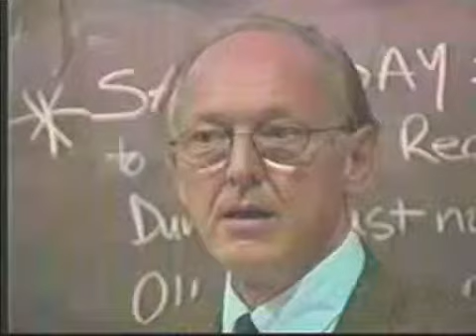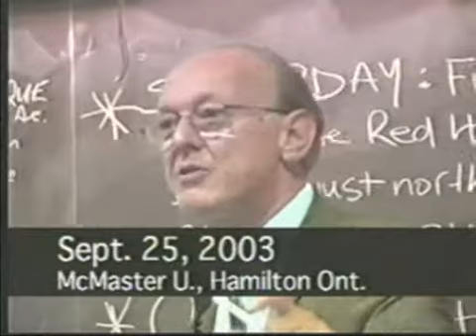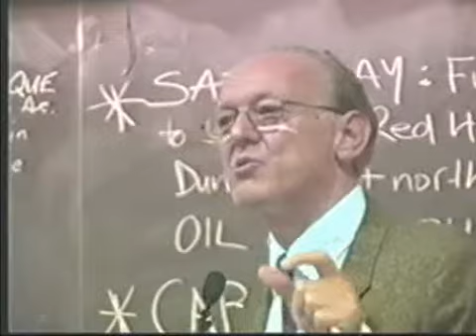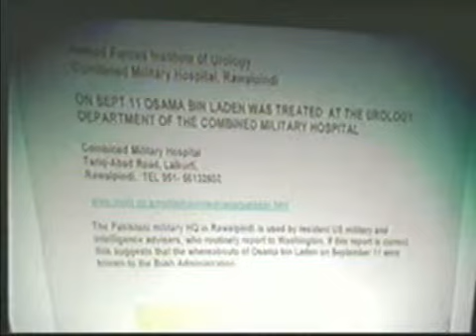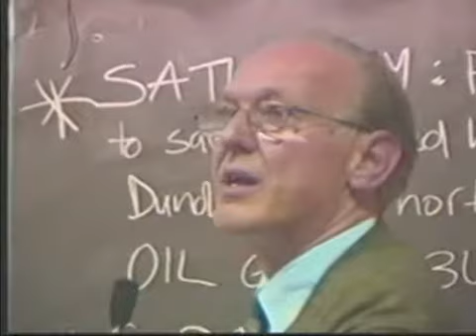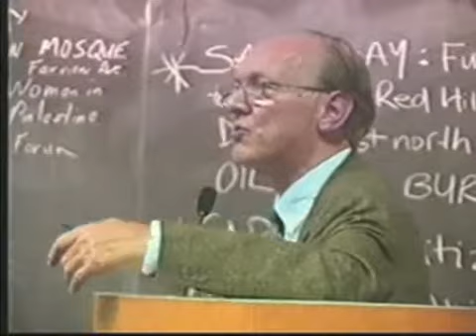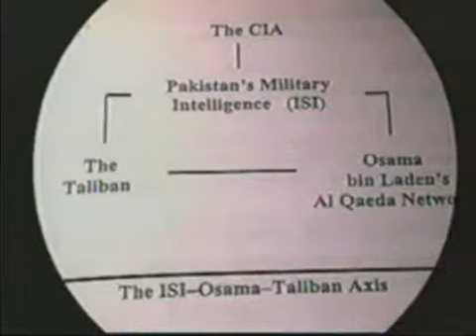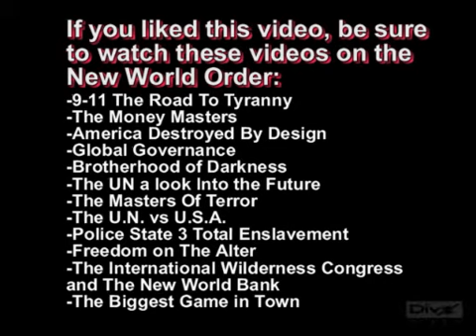September 11 - War and Globalization - The Truth Behind 911 - Prof. Michel Chossudovsky